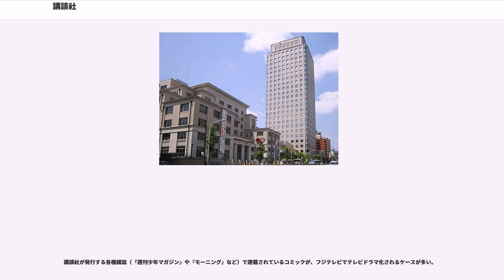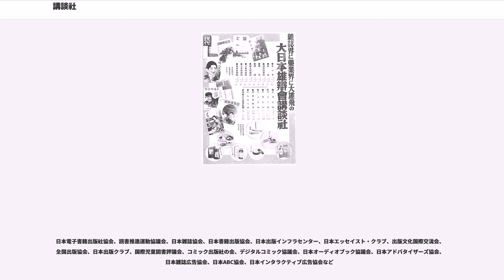講談社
ゲームメーカー・ブランドの歴史

株式会社講談社（こうだんしゃ、英称：）は、日本の総合出版社。創業者の野間清治の一族が経営する同族企業。

創業者の野間清治により1909年（明治42年）11月に「大日本雄辯會」（だいにっぽんゆうべんかい）として設立される。当初は弁論雑誌である『雄辯』を出版していた。「講談社」の名称はその名の通り「講談」に由来するもので、『講談倶楽部』を創刊した1911年（明治44年）から大日本雄辯會と併せて使用した。評論家の徳富蘇峰は、戦前の少年や青年たちに大きな影響を与えた講談社を「私設文部省」と評した。

1938年（昭和13年）10月に野間恒が2代目社長に就任すると共に株式会社に改組、同年11月に野間左衛が3代目社長に就任した。1945年（昭和20年）に野間省一が4代目社長に就任し、1958年（昭和33年）に「株式会社講談社」と改称。その後1981年（昭和56年）に野間惟道が5代目社長、1987年（昭和62年）に野間佐和子が6代目社長、2011年（平成23年）に野間省伸が7代目社長に就任し、現在に至る。

「面白くて為になる」をモットーに、戦前から大衆雑誌『キング』・『少年倶楽部』などの様々な雑誌や書籍を出版した。『吉川英治全集』・『日本語大辞典』などを出版する傍ら、多数の文学賞を主宰した。

集英社・小学館（両社とも一ツ橋グループに所属）と並ぶ日本国内の出版業界大手であり、一時は年間売上高が2000億円を超えていたこともあった。しかし、近年はいわゆる「出版不況」により売上が減少、2002年（平成14年）には戦後初の赤字決算となった。また最盛期には小学館に約500億円の差を付けていたものの、2006年（平成18年）は売上高が1456億円まで落ち込み、1470億円を売り上げた小学館に抜かれた。2007年（平成19年）にはその小学館を上回ったが、2009年（平成21年）以降は集英社に抜かれている。

2002年（平成14年）と2006年（平成18年）のFIFAワールドカップの際にはそれぞれFIFAオフィシャルブックとして、2002 FIFAワールドカップ『公式ガイドブック』・『公式プログラム』・『公式写真集』（総集編）、2006 FIFAワールドカップ『公式ガイドブック』・『公式総集編』を刊行している。

ディズニーキャラクターを使用した書籍の出版権を持っており、東京ディズニーリゾートのオフィシャルスポンサーとして東京ディズニーランドにトゥーンタウンを、東京ディズニーシーにレジェンド・オブ・ミシカ(2014年9月7日にショー自体が終了するため、提供を終了)、タートル・トーク(2014年9月4日から)を提供している。

社屋本館の正面に東京メトロ護国寺駅の6番出入口がある。

昭和初期、どりこの（清涼飲料水、現代で言う所の栄養ドリンク）を筆頭に、イノール（胃腸薬）・トラシン（感冒薬）といった医薬品・栄養食品を販売していた。

講談社が発行する『週刊現代』や『フライデー』によってNHKや各民放局、その他マスコミ（マスメディア）などをバッシングするケースがよくあるが、同社が発行する雑誌・刊行物に掲載される小説や漫画などの作品自体との関係に関して言えば関係は悪くない。結局のところ、講談社は規模が大きく、部門間（小説や漫画作品のコンテンツ発掘・著作権管理部門や、『週刊現代』、『フライデー』等の報道部門など）の横のつながりが希薄などが原因で論調が統一されにくいのが理由だと考えられる。

なお、講談社は各放送局と手を組んでの人気作品の映像化にかなり積極的でもある（ライバルの小学館、集英社も同様）。

箱根駅伝中継のガイドブックが発行されている。

講談社は、TBSテレビの親会社である東京放送ホールディングスの1.98％の株式を保有する大株主である（2012年3月末現在、株主順位第9位）。

2000年から、講談社が発行する『週刊少年マガジン』『週刊ヤングマガジン』の両編集部と共同で『ミスマガジン』を2012年度まで開催していた。

2005年には、講談社系列のレコード会社キングレコードにも出資、業務提携をしている。

2006年4月からは、講談社とTBSは「ドラマ原作大賞」を共同で創設し、新たなドラマと作家の発掘を行っている。

講談社は朝日新聞社、東映、九州朝日放送などに次いで、テレビ朝日ホールディングスの1.36%の株式を保有する株主である。...